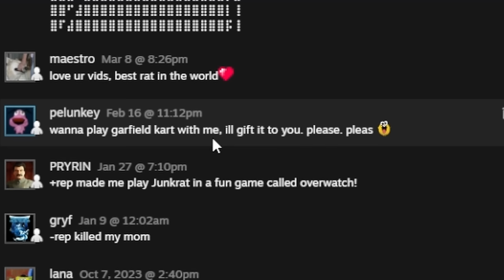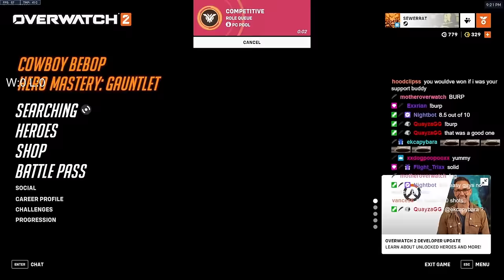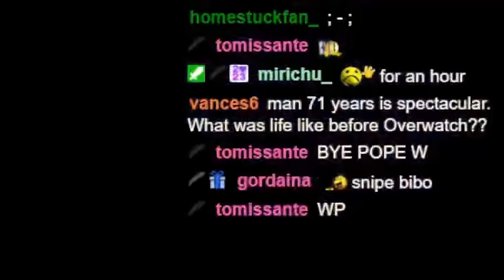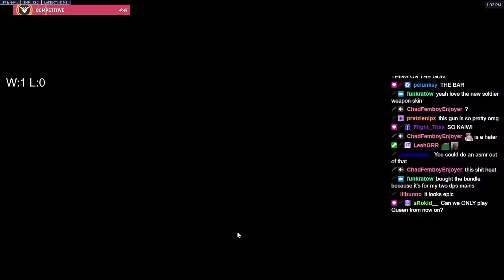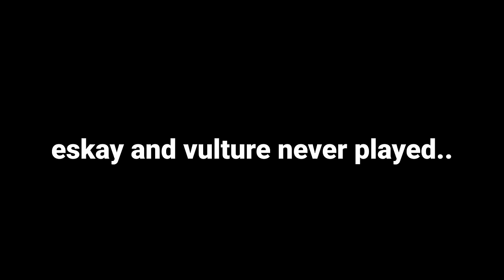the season 9 overwatch ranked experience...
[DESCRIPTION]